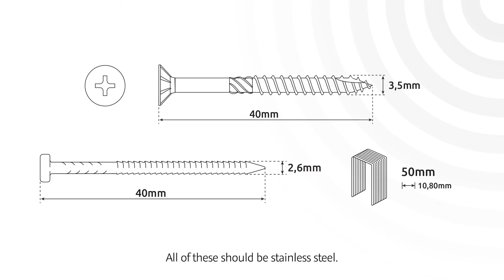Thermory cladding installation video - Vivid by Thermory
Vivid offers a range of beautiful and durable colors for outer cladding. Thermally modified wood is brushed, factory painted and ready to be installed.

Recommendation: ends of the panels and any possible dent should be painted.